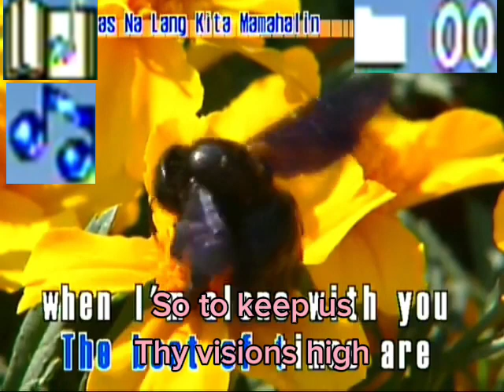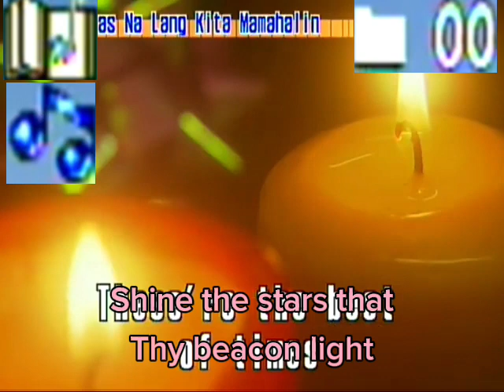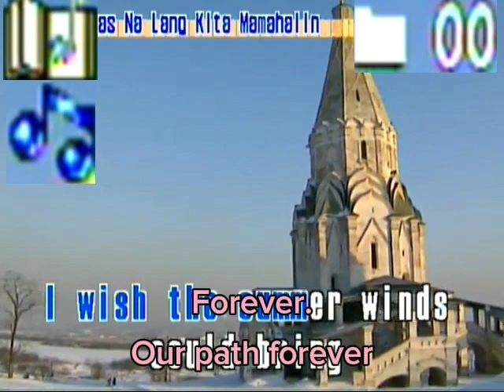Sped Hymn Videoke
Credits Video: A